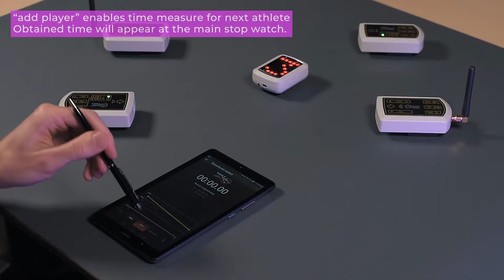TestYou Mobile Pro - Training